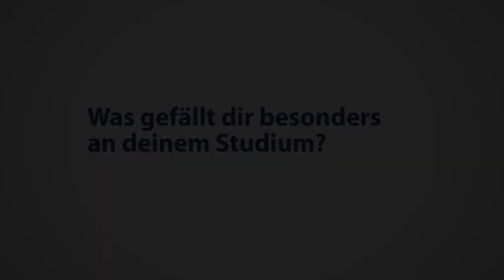Physik an der FAU Erlangen-Nürnberg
Kamera & Schnitt: Ulrich Berggötz

Weitere Infos zum Studium an der FAU inklusive Interessentest findest du

Infos zum Studium findest Du auf der Studiengangseite von MeinStudium:

MeinStudium ist das Studieninfoportal der FAU Erlangen-Nürnberg.

Die Angaben im Video bezüglich Studienmodalitäten (z.B.: Zulassungsberschränkungen, Anzahl der Studiumsplätze, Studienplatzvergabe,  Bezeichnung der Kurse,
o.ä.) können sich von Semester zu Semester ändern. Für die Richtigkeit der Angaben kann nicht garantiert werden.